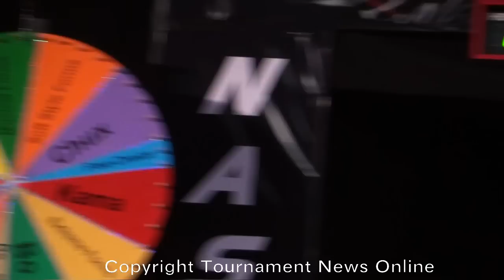Danny Etkin 13 and Under Super Forms Final at New England Open 2012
Don't forget to register for the 2012 Battle of Atlanta June 22-23, 2012.